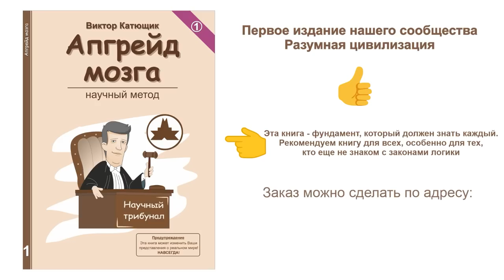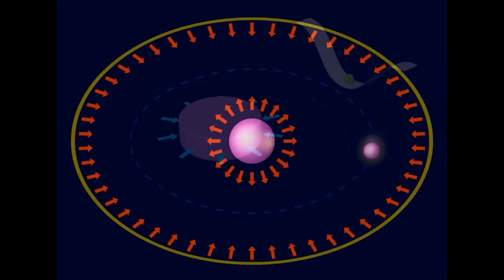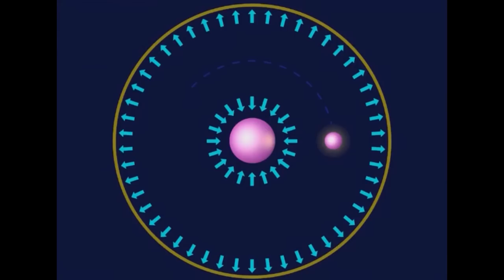💥 Сергей кфмн из Новосибирска 🔥 Гравитация и Время🔴 ★ 👍 наука✔"Катющик ТВ"